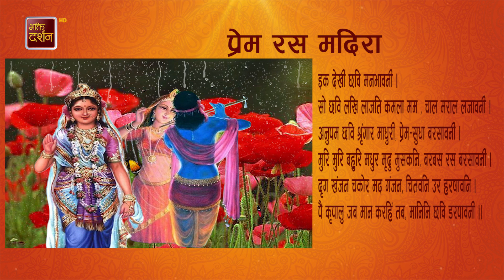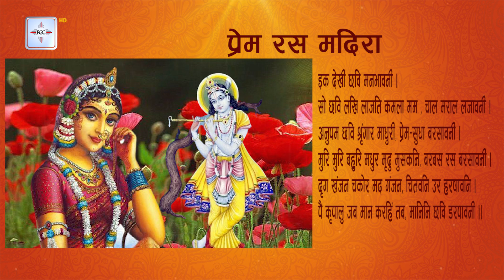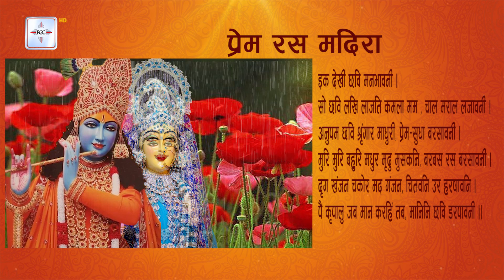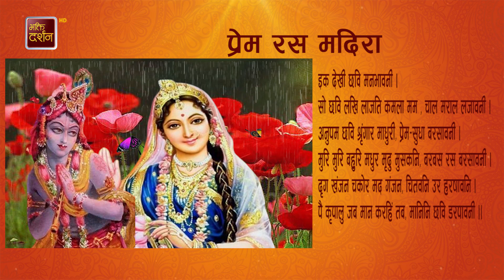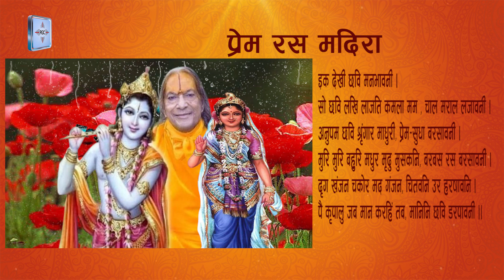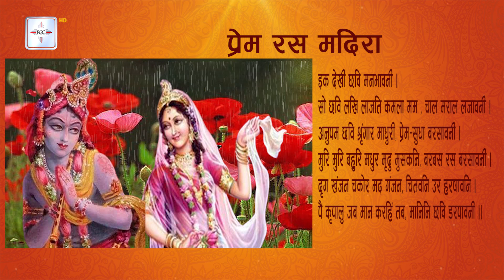इक देखी छवि मनभावनी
सो छवि लखि लाजति कमला मम , चाल मराल लजावनी ।
अनुपम छवि श्रृंगार माधुरी, प्रेम–सुधा बरसावनी ।
मुरि मुरि बहुरि मधुर मृदु मुसकनि, बरबस रस बरसावनी ।
दृग खंजन चकोर मद गंजन, चितवनि उर हरषावनि ।
 पै कृपालु जब मान करहिं तब, मानिनि छवि डरपावनी ।।

भावार्थ – श्याम सुन्दर प्रथम बार श्री किशोरी जी को देखकर कहते हैं कि आज मैंने एक मन मोहिनी छवि देखि है, जिसकी छवि को देखकर मेरी अर्धांगिनी लक्ष्मी भी लज्जित होती है । उसकी चाल हंसों को लज्जित करने वाली है । उस छवि की श्रृंगार – माधुरी अनुपमेय है । वह पे्रम – सुधा को बरसाने वाली है । मुड़–मुड़कर उसका मधुर मधुर मुस्कराना बरबस मनको वश में कर रहा था । उसकी अाँखें खंजन एवं चकोर पक्षियों के अहंकार को चूर करने वाली थी । उसकी चितवनि ह्रदय को विभोर कर देने वाली थी । इतने में कृपालु ने कहा कि हे श्यामसुन्दर ! यह सब तो ठीक है किन्तु जब यह छवि (किशोरी जी ) मान करेंगी तब तुमको डराने वाली भी हैं ।